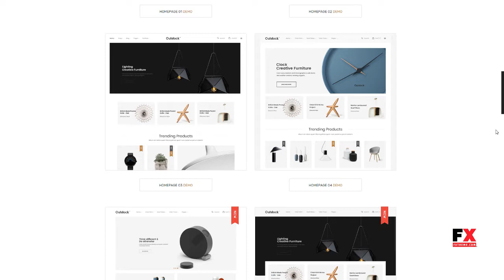Outstock - WooCommerce Responsive Furniture Theme Dian Roosevelt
Compatible With Visual Composer 5.1.x, WooCommerce 3.4.x, WooCommerce 3.3.x, WooCommerce 3.2.x, WooCommerce 3.1.x, WPBakery Page Builder 5.5.x, Bootstrap 3.x

 Software Version WordPress 5.0.x, WordPress 4.9.x, WordPress 4.8.x, WordPress 4.7.x, WordPress 4.6.1

 Columns 4+

 Layout Responsive

 Tags ajax loadmore, blog, clean, creative, digital, ecommerce, furniture, multi purpose, oneclick install, parallax, portfolio, supermarket